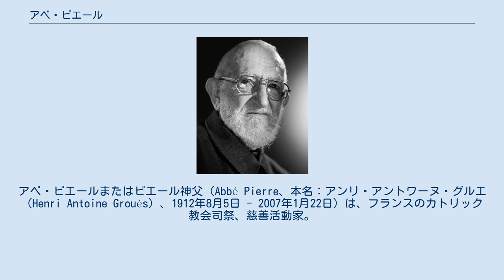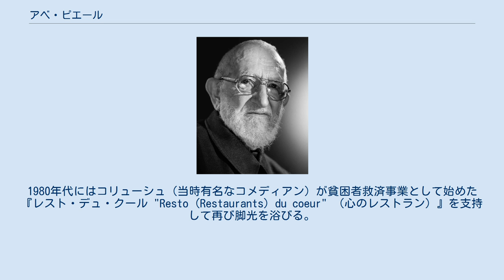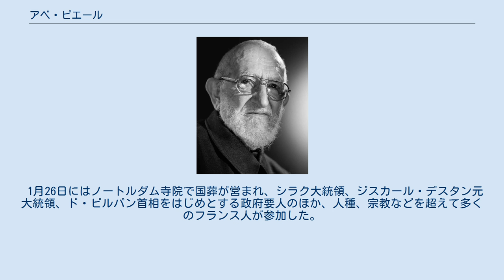アベ・ピエール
アベ・ピエールまたはピエール神父（Abbé Pierre、本名：アンリ・アントワーヌ・グルエ（Henri Antoine Grouès）、1912年8月5日 - 2007年1月22日）は、フランスのカトリック教会司祭、慈善活動家。
私財を投じ、ホームレスなどの救済に一生涯を費やした。
 アベ（Abbé）は「在俗神父に与えられる称号」であり、「ピエール神父」と表記されることも多い。
 リヨンで裕福な生糸商人の5番目の子供として生まれたが、18歳の時に父親の遺産を慈善事業に寄贈し、清貧を旨とする托鉢修道会、カプチン・フランシスコ修道会に入る。
1938年に司祭に叙階され、1939年に修道会を出てグルノーブルの助任司祭となる。
第2次世界大戦中はナチスによる占領下のフランスでユダヤ人を助け、レジスタンスとともに闘い、戦後は政治活動を選び1951年に辞職するまでムルト＝エ＝モゼル県選出の議員を務める。
また議員手当てを最初の救援活動センターにつぎ込む。
 1949年に自らの資金でホームレスなど何らかの理由で社会に適合できなくなった人々を救済するための協会「エマウス Mouvement Emmaüs」を設立。
全国で回収した不用品をリサイクルして販売するという独特な資金調達法でも有名なこの協会は、現在フランスに115拠点、世界41カ国にネットワークが広がる大きな活動となった。
 1954年2月1日ラジオ・リュクセンブール局から「友よ、助けを!この早朝3時に一人の女性が凍死した」とホームレス救援を要請、前代未聞の反応を得る。
この経験から彼はメディアがいかに大切であるかを理解。
1980年代にはコリューシュ（当時有名なコメディアン）が貧困者救済事業として始めた『レスト・デュ・クール "Resto (Restaurants) du coeur" （心のレストラン）』を支持して再び脚光を浴びる。
1994年には貧困層向けの公団住宅を建設しない大都市市長を批判（2004年にも同様の批判を行う）。
 しかし1996年には修正主義者（ナチスによるユダヤ人虐殺否定論者）である哲学者ロジェ・ガロディを擁護して波紋を引き起こす。
批判に晒されガロディ擁護を撤回。
 晩年には『死は一種の影だ。
死にたい。
生を受けて以来、死を望んでいた』と語った。
亡くなる直前まで現役として社会的弱者の味方として尽力してきたが、肺感染症のため2007年1月14日から入院し、22日朝、パリ市内のヴァル・ド・グラース病院で死去した。
94歳であった。
 神父は、「フランス人が最も愛する有名人アンケート」でも、1998年にプロサッカー選手ジダンが選ばれるまで、長年1位の座にあった。
シラク大統領は「ピエール氏は貧困、苦難、不正義に対する闘いを続け、連帯の強さを人々に示した」と、その死を悼んだ。
 1月26日にはノートルダム寺院で国葬が営まれ、シラク大統領、ジスカール・デスタン元大統領、ド・ビルパン首相をはじめとする政府要人のほか、人種、宗教などを超えて多くのフランス人が参加した。